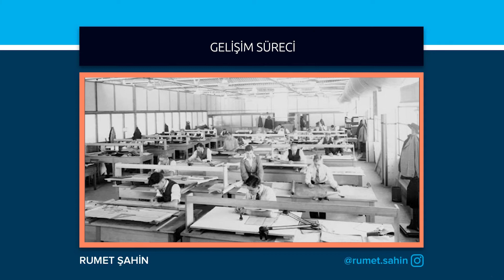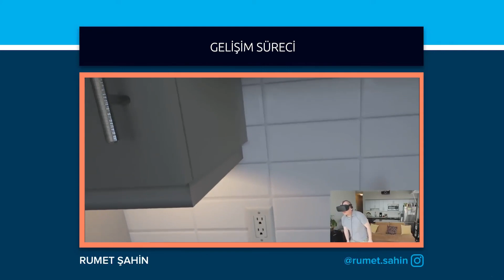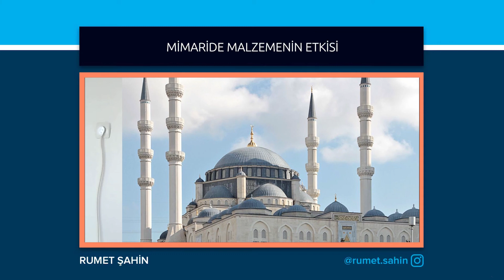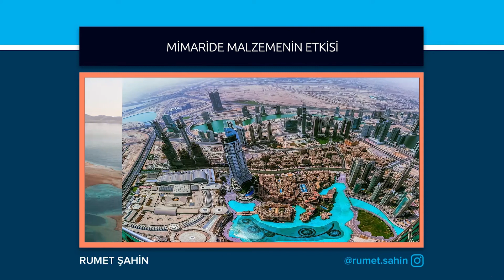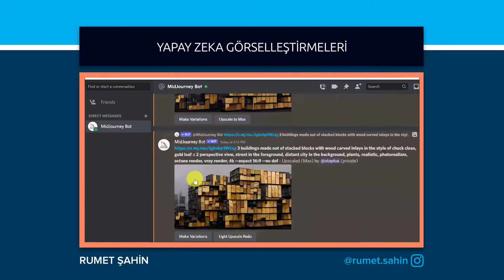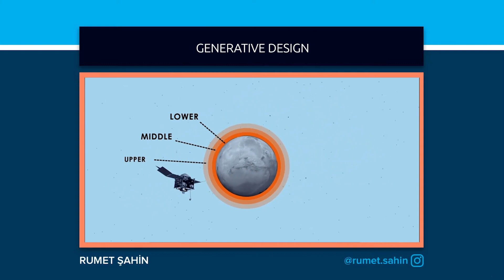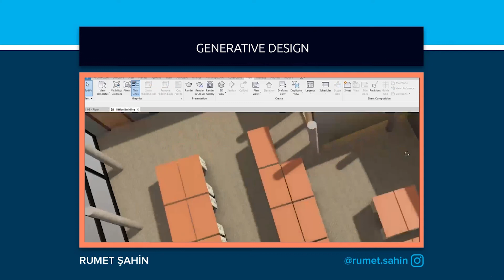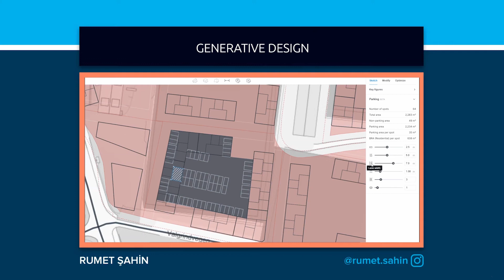Mimarlığın Sonu Mu Geliyor? | Generative Design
00:00 Giriş
00:48 Yapay Zekanın Mimaride Gelişim Süreci
01:50 Mimaride Malzemenin Etkisi
03:20 Tarza Uygun Proje Üretmek
04:37 Yapay Zekanın Mimaride Etkisi
05:26 Generative Design (Üretken Tasarım)

Teknoloji mimarlığı çok kolaylaştırdı. Bilgisayarlarla birlikte artık proje üretim süreci çok hızlandı. Henüz yerinde bile olmayan binaları üç boyutlu bir şekilde görmeye başladık. Hatta vr gözlüklerle içinde gezmeye başladık. Sonra yapay zeka devreye girdi bizim yapmamız gereken bazı hesaplamaları bizim yerimize yapmaya başladı. Bizim çözmemiz gereken sorunlara bizim yerimize onlarca çözüm sundu.

Artık bizim yerimize proje çizmeye de başladı. Mimarlara ihtiyaç kalmadan mimarlık yapılabilir mi sorusunu irdelediğimiz bu videoda düşüncelerinizi ve fikirlerinizi bekliyoruz!
Yakın Kampüs olarak sizden gelen talepler doğrultusunda oluşturduğumuz videolarda, düşüncelerinizi ve beklentilerinizi lütfen yorum kısmına bırakıp videolarımız beğenerek bize destek olmayı unutmayınız.

Sunum: Rumet ŞAHİN
Editör: Oğuzcan BOZKURT, Erdem TURANÇİFTÇİ
Herkese İyi Çalışmalar dileriz.